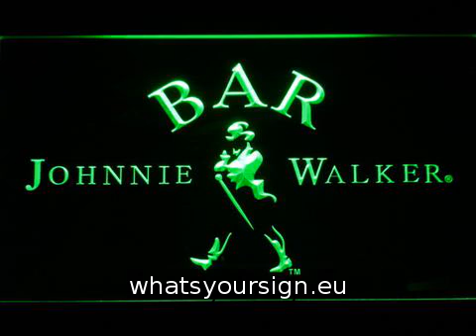Johnnie Walker Bar LED Neon Sign